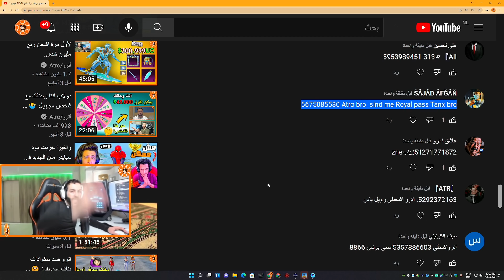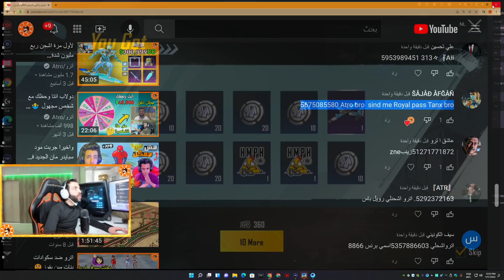أول سلاح مثك يطور بدون بخاخ ولاقطع 😱😍 ببجي موبايل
التطبيق Parallel - Quality voice chat  راح يخليك تتكلم مع اصدقاءك بجودة صوت عالية و من دون تفقد صوت لعبة ببجي وتكدر تغير صوت للولد او لبنت و لطفل صغير فيها اكثر من 10 اصوات مختلفة . وايضا بعد كم يوم راح اوزع شدات وراح اطور لشخص واحد امفور ثلجي من خلال هذا التطبيق الصوت. التطبيق مجاني على جميع الاجهزة
ما عندك امفور ثلجي وحابب تجيبه ؟ الحل عند اترو ♥ لكن لازم تطبق شروط التالية : 🔥

1- ان لا تمتلك الامفور  ( الثلجية ) في حسابك
2- ان تمتلك 700 صندوق او اكثر( كلاسيكي )
3- ان يكون اسمك باللعبة ATR٠
4- ان تكون موجود في ديسكورد اترو الرسمي
5- ان تكون متابع لجميع قنوات وصفحات اترو الرسمية التالية :

وبالتوفيق لكم جميعا